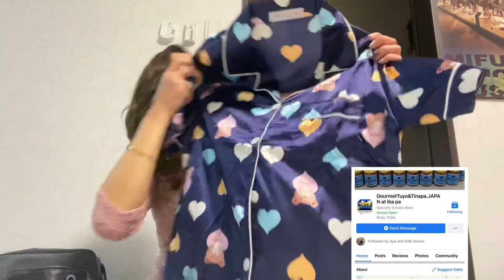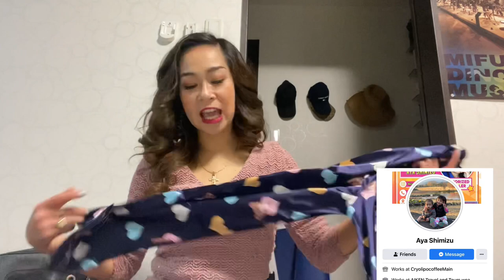Trendy silky pajama from aya shimizu ❤️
It’s a appreciation vlog, ❤️